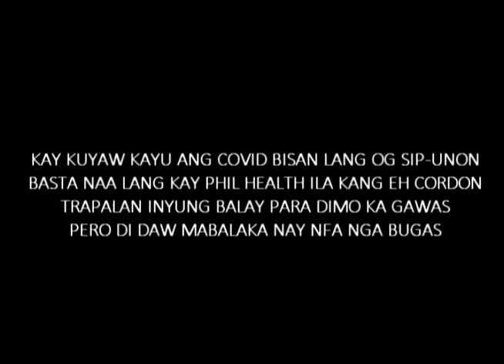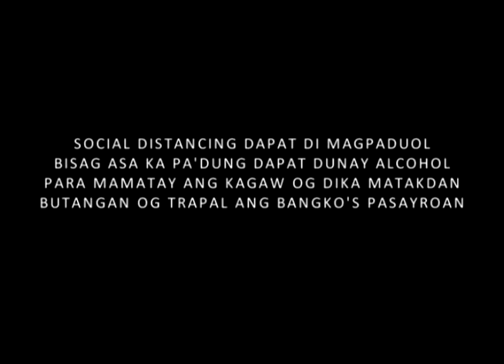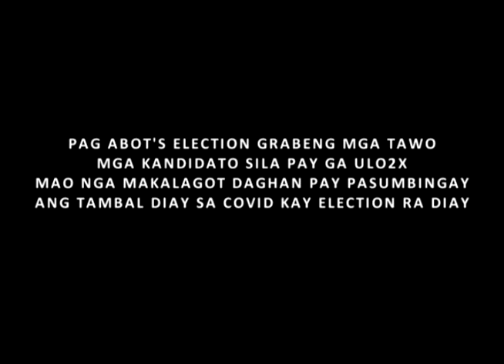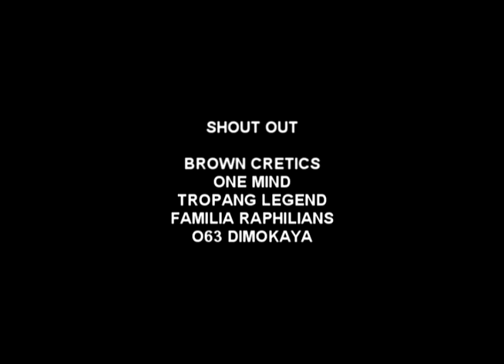khritiko-BACK TO NORMAL NA Ft.boss kenshen